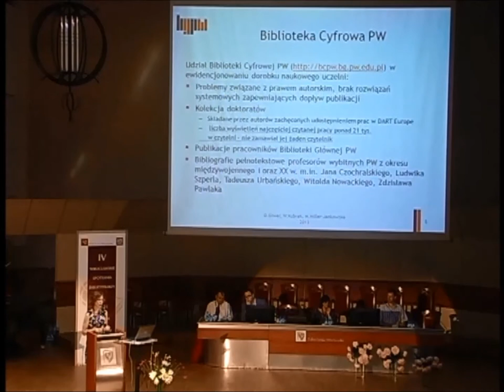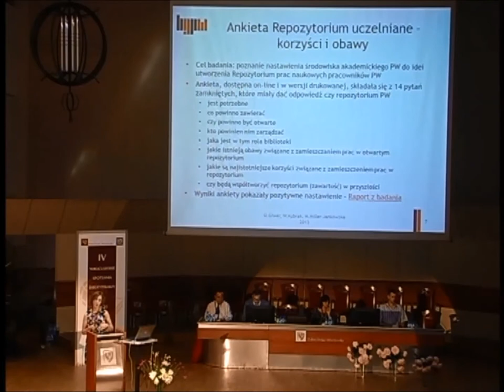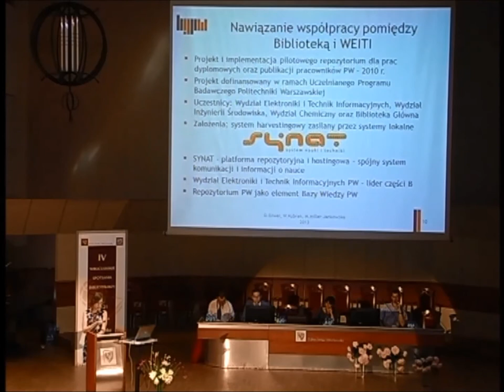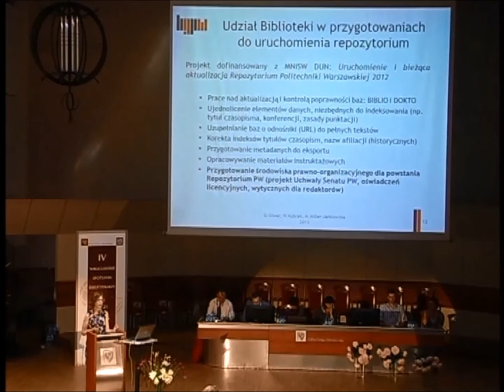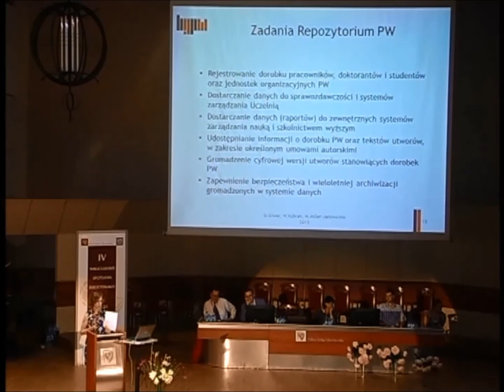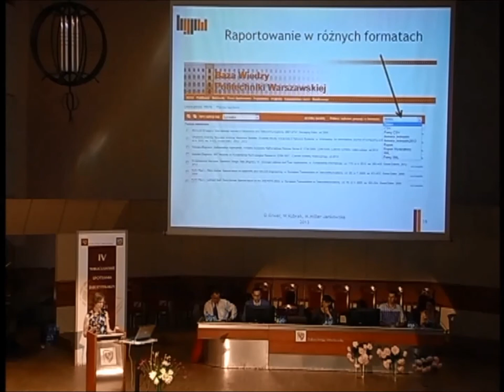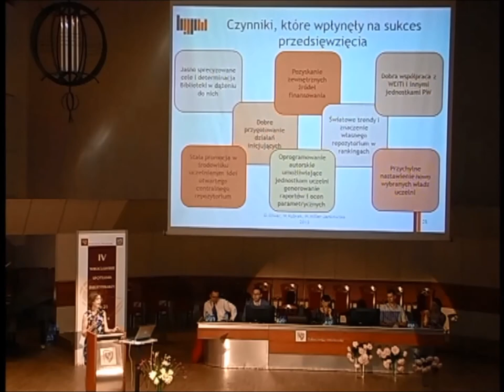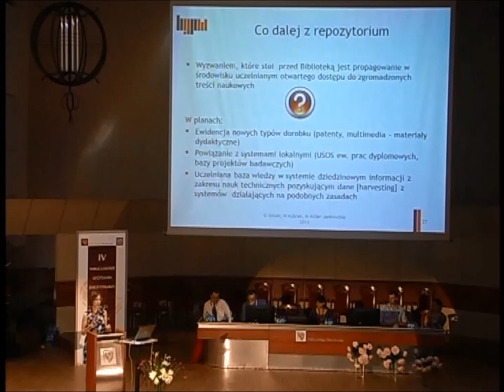Weronika Kubrak - Rola i zadania biblioteki w dokumentowaniu (...) - IV WSB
SESJA II. BIBLIOTEKA NAUKOWA JAKO AKTYWNY UCZESTNIK PROJEKTÓW BADAWCZYCH, DYDAKTYCZNYCH, WYDAWNICZYCH, DOKUMENTACYJNYCH

Maria Miller-Jankowska
Olga Giwer
Weronika Kubrak
Biblioteka Główna Politechniki Warszawskiej

Rola i zadania biblioteki w dokumentowaniu dorobku naukowego pracowników uczelni -- na przykładzie udziału Biblioteki Głównej w tworzeniu repozytorium uczelnianego

Referat przedstawia działalność Biblioteki Głównej Politechniki Warszawskiej w procesie dokumentowania dorobku naukowego uczelni ze szczególnym uwzględnieniem starań Biblioteki o utworzenie repozytorium uczelnianego, gromadzącego dorobek naukowy pracowników uczelni. Od lat Biblioteka podejmowała wiele inicjatyw i działań promujących idee utworzenia Otwartego Repozytorium PW Przeprowadzono ankietowe badanie  opinii pracowników, prowadzono akcje promocyjne i  informacyjne, organizowano szkolenia dla pracowników systemu biblioteczno-informacyjnego.  Wyniki ankiety pokazały, że środowisko uczelniane jest przychylnie nastawione do pomysłu utworzenia repozytorium, po części otwartego, jednakże nie widzi  znaczącej roli Biblioteki w tym zadaniu. Od dwóch lat Biblioteka współpracuje z Wydziałem Elektroniki i Technik Informacyjnych (WEiTI), który opracował i uruchomił repozytorium dorobku swoich pracowników. Repozytorium WEiTI poza podstawowymi funkcjami gromadzenia , udostępniania i archiwizowania publikacji  posiada  istotne możliwości pozwalające wykorzystywać zgromadzone dane do ankietyzacji, raportowania, ocen parametrycznych. Wieloletnie starania, dobra współpraca z WEiTI oraz wielofunkcyjność oprogramowania repozytoryjnego, autorstwa pracowników Instytutu Informatyki,  pozwoliły przychylnie  nastawić do projektu  władze PW . Efektem jest uchwalona w listopadzie 2012 roku uchwała Senatu PW przyjmująca  „Zasady tworzenia centralnego systemu ewidencji i archiwizacji dorobku piśmienniczego, wydawniczego i dydaktycznego, pracowników, doktorantów, studentów i jednostek Uczelni oraz Repozytorium Politechniki Warszawskiej", a tym samym powołująca do życia Repozytorium Instytucjonalne PW. W Referacie przedstawione  zostaną także inne działania prowadzone przez Bibliotekę Głowna mające na celu dokumentowanie, ochronę i promocję dorobku naszych pracowników, takie jak: tworzenie baz BIBLIO I DOKTO dokumentujących dorobek pracowników i rejestrujących prace doktorskie.  Historyczny dorobek naukowy uczelni prezentuje Biblioteka Cyfrowa PW, m.in. przez digitalizację publikacji naukowców PW  z lat przedwojennych, udostępnianie  opracowywanych przez bibliotekarzy bibliografii pełnotekstowych nieżyjących już profesorów PW i cyfrowe wersje  organizowanych w Bibliotece  wystaw przedstawiających sylwetki najsłynniejszych uczonych Politechniki.